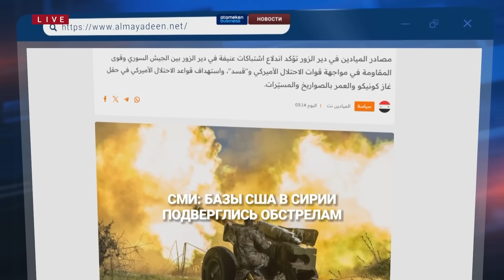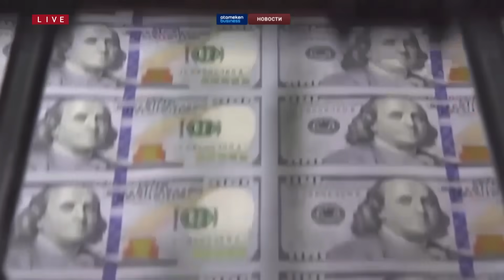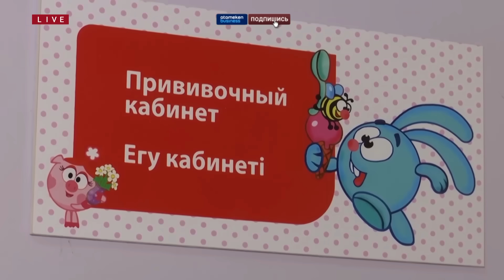Новости Казахстана | 13.11.2023